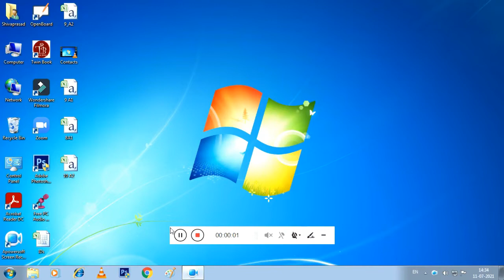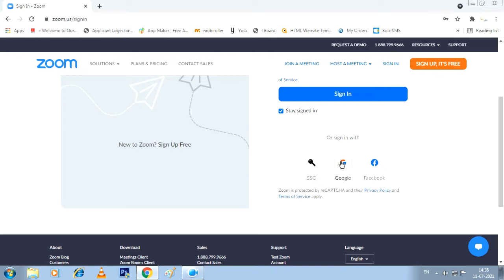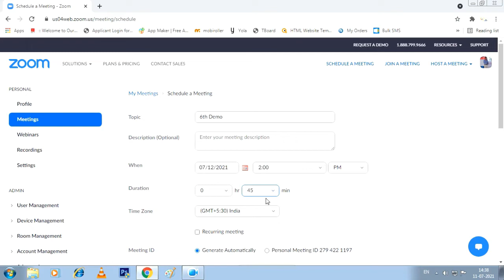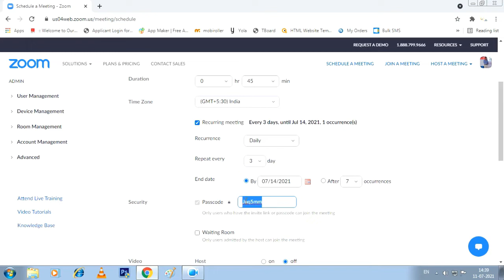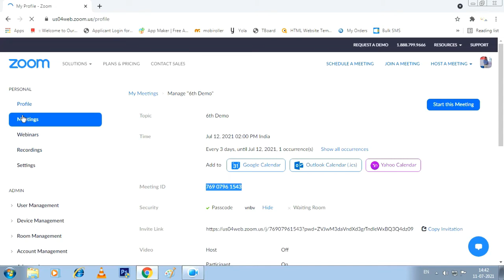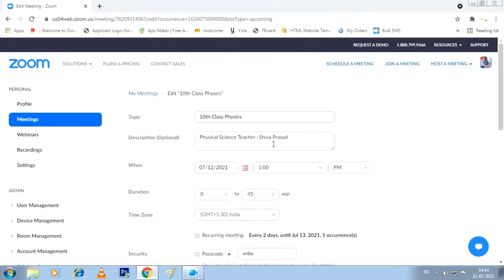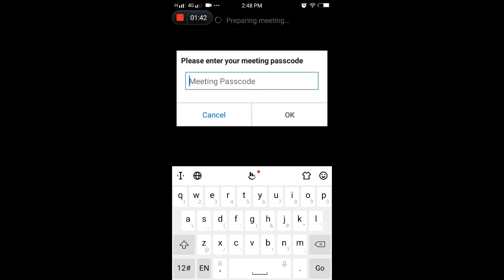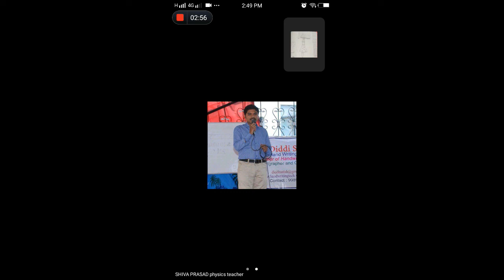How to teach online with zoom meeting without links